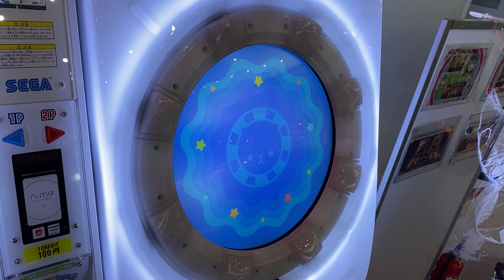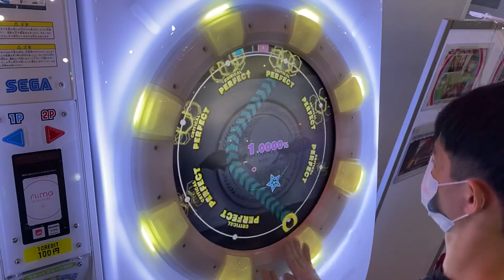【maimaiでらっくす+】Entrance でらっくす譜面 MASTER ALL PERFECT 【直撮り】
maimaiでこの曲が聞けるのは嬉しい...
13+だけど、単純だからそれさえ覚えればスコア伸びるかも！

60fps対応しております！